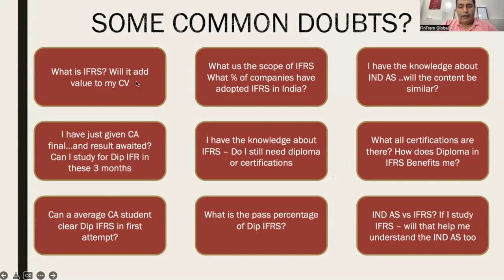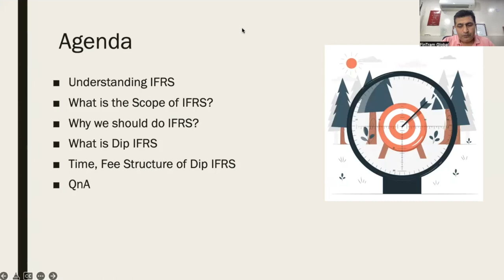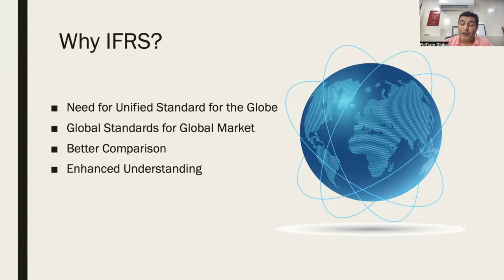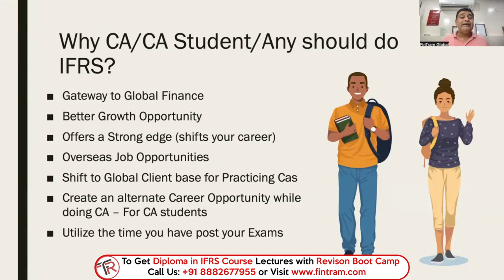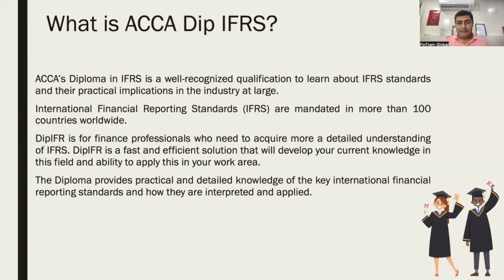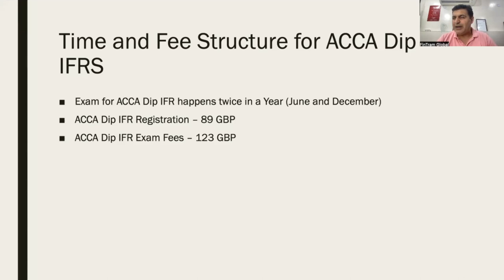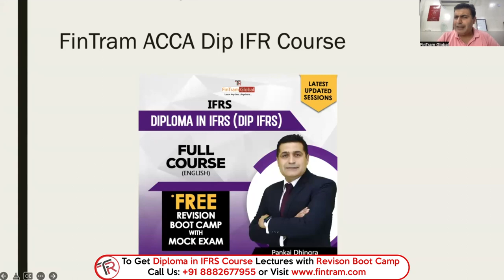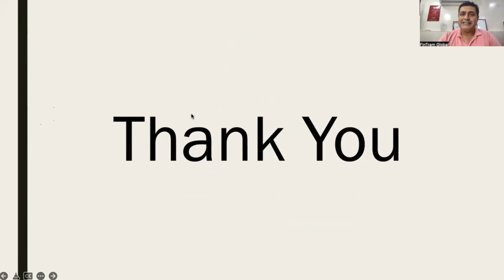ACCA Dip IFRS Orientation | ACCA Diploma in IFRS | ACCA Dip IFR with Pankaj Dhingra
👇 Ace your ACCA Dip IFRS  Exam under the guidance of CA Pankaj Dhingra and also get Free ACCA Dip IFRS Registration worth Rs. 9,500/-

Take advantages of seasoned professor's teaching methods and learn to put knowledge into practice rather than just memorizing them!

✅What you will get in this entire course-
• FREE ACCA DIP IFR Registration
• Detailed Video Lectures on all the Syllabus Areas
• Comprehensive Study Material explaining concepts in Easy and Simple
• Revision Boot Camp: that includes many questions of various levels of difficulty to test your knowledge, as well as a question bank of prior exam questions and exam tips and techniques.
• Mock Exam with performance review